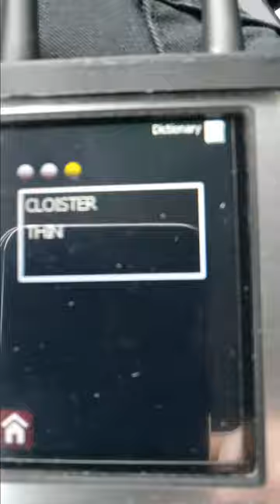Promo 7 PARANORMAL SHORT SESSION 14 by Keith Evans, Chestnut St. Cemetery! (3 April 2024)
The Ovilus Vb gave me four words, Thin, Cloister, Tremor, and Fuzzy.  Being inside of a small car maybe compared to a thin Cloister, for someone who was used to riding in a open air horse and wagon!  My left hand has a slight tremor as I am holding the video camera for long periods of time!  Today, on my view finder, all of the footage is clear and not burry or fuzzy!  I am completing a Paranormal Short Session in my car because it is raining outside today!  Watch Paranormal Short Session 14 by Keith Evans at the Chestnut Street Cemetery Apalachicola, Florida! (3 April 2024). My Paperback book, THE HAYS HOUSE GHOSTS ARE PEOPLE TOO!, is available (Paperback) online at Amazon.com and (ebook) on Kindle.com!